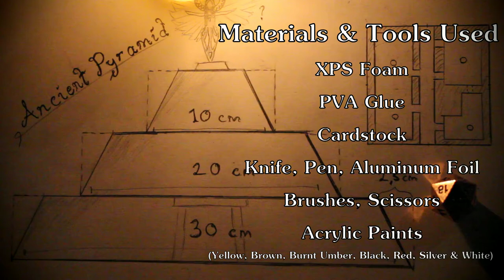Crafting a Miniature Pyramid for D&D (Tabletop Terrain Tutorial)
Learn how to craft some cheap & simple Pyramid Terrain for D&D or Wargaming in this tabletop terrain tutorial. Want to build it? Below, you can find some tips for crafting this piece of cheap tabletop terrain. More Terrain and Custom Miniatures on the channel!
↓↓ Check out the Super Interesting Links↓↓

Thank you, any support is significant, as it allows me to craft more Terrain & Minis, and make simple tutorials of the process.

➢5th Edition Monster Manual
➢7$ Kitchen "Crafting" Knife
➢Sturdy Utility Knife + Blades
➢Handheld Foam Cutter

0:10 MEASURING AND CUTTING THE PIECES - It is probably easier with a hot wire cutter. But not that hard with a somewhat sharp kitchen knife.
2:18 SHAPING THE TOP OF THE PYRAMID
3:06 STONE TEXTURE - Alternative ways to make the stone texture is by using a real stone or by pressing with rough sandpaper
4:03 FLOORS - If you have some kind of desert or stone battlemat or terrain,  you won't need to make floors for the base floor.
5:06 BASE PAINT - Because the paint is not that dark, it is recommended to paint it twice
5:47 BEIGE HIGHLIGHTS
6:31 FLOOR "SAND TEXTURE"
6:39 STAIRS - It might be easier to craft it from individual foam pieces
7:11 TRAPDOOR - You could also add an opening to the floor to make the trapdoor functional without gluing it in place.
7:35 PROJECT SHOWCASE - Have you made anything similar, do you have any ideas for my next projects? Share in the comments.